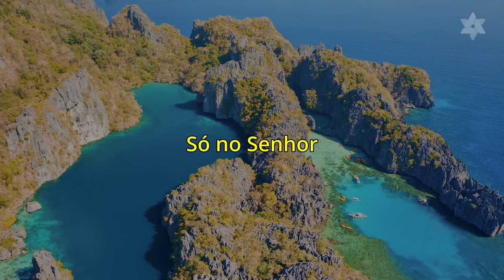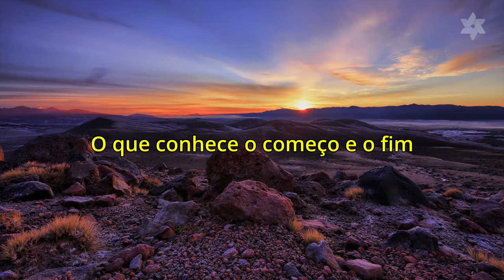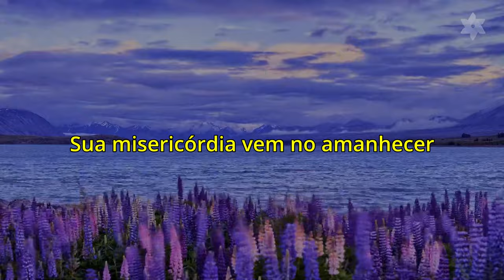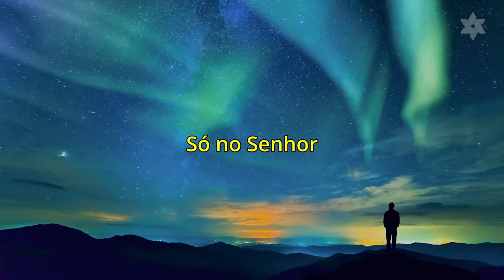Minha Esperança - Melyssa e Ana Julia (Somente Letra) | Tabernáculo - Anápolis - GO